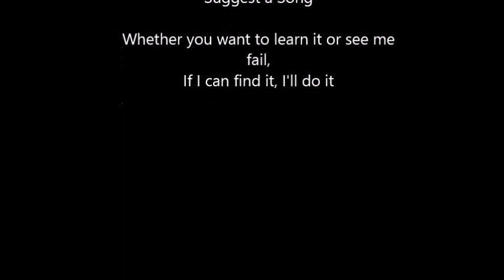Mago De Oz - Ancha Es Castilla (Lead) Rocksmith 2014 CDLC